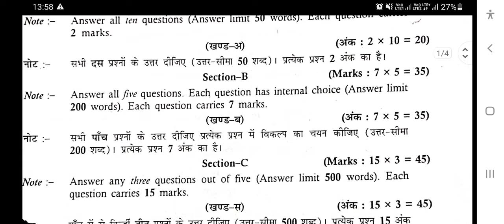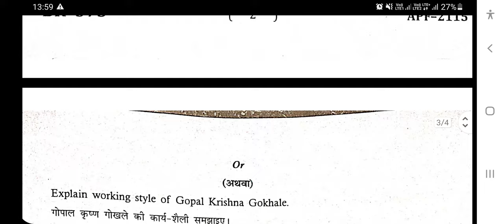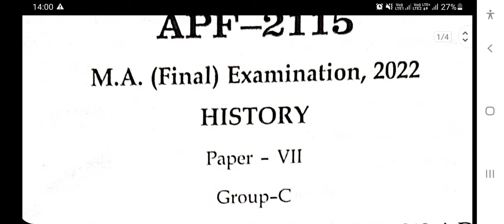इतिहास // HISTORY - MODERN INDIA AND ITS INSTI.1858- 1919AD // MGSU EXAM 2022 // OLD PAPER